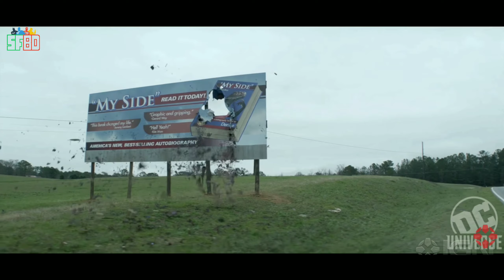DOOM PATROL | Why Should You Watch It Or Not.... Explained in Bangla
ডিসি ইউনিভার্স স্ট্রিমিং সার্ভিসের ডুম পেট্রল সিরিজের ২য় সিজন শুরু হয়েছে কিছুদিন আগে। যারা এখনো কনফিউশনে আছেন সিরিজটি দেখা শুরু করবেন নাকি আমাদের এই ভিডিওটি আপনাদের কনফিউশন কিছুটা হলেও দূর করবে।